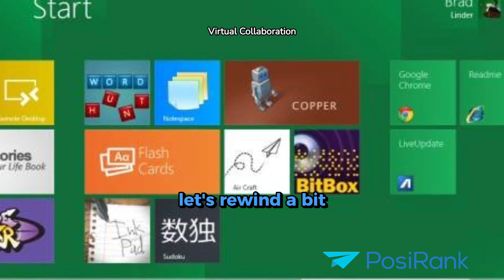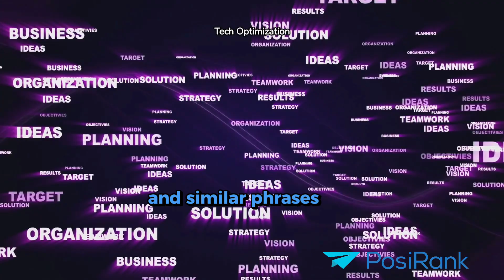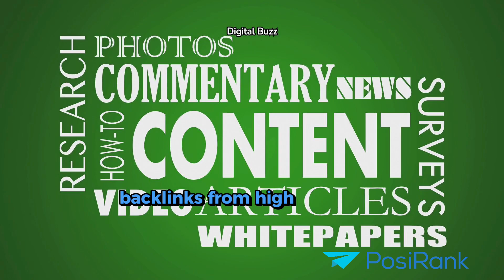Google Acquires Cameyo: What It Means for ChromeOS & Windows App Integration!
Google has just acquired software virtualization company Cameyo, aiming to bring virtualized Windows app support deeper into ChromeOS. In this video, we break down what this acquisition means for businesses, how it will enhance ChromeOS, and why this is a significant move for Google's strategy.

Are you an agency, SEO professional, independent contractor, or small to medium business? PosiRank is your ultimate solution for SEO management. With intuitive automation tailored to your needs and a plus link building we've got you covered. Let's boost your online presence and drive impressive ROI together. So head on over to posirank.com  and Join the community today!

•  X @posirankseo
•  TT @posirankseo

Chapters:
0:00 - Introduction
0:30 - Overview of Google and Cameyo
1:00 - Integration of Cameyo into ChromeOS
2:00 - Benefits for Businesses and IT Admins
3:00 - Google’s Strategy with ChromeOS
3:45 - Impact on the Education Sector
4:15 - Final Thoughts and Future Prospects

Website Resources:
Canalys Reports